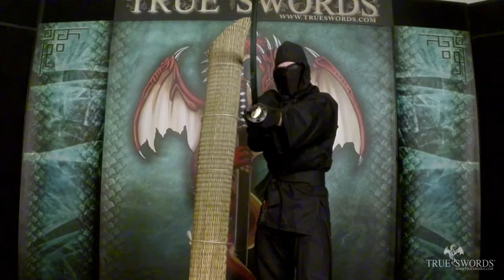Musashi - 1060 Carbon Steel - Bamboo Warrior Sword - Black Saya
The ultimate bamboo handmade by Musashi!

Part of a new 1060 high carbon series from Musashi, the focus of this production was to forge the best blade possible for under $100. With the result being well within that goal, this blade is nothing short of an excellent value.

Handmade, the blade hamon is formed by the clay temper process during production. The blade is differentially hardened and comes extremely sharp! Like the more expensive models, this blade can even be bent 45 degrees and will return to the straight and true form.

Art of bamboo, the tsuba, fuchi, both menuki, and kashira are all made up of bamboo artwork. This sword is well balanced and the tight handle wrap feels great. Comes complete with a black cotton storage bag and Musashi retail box.

Materials and Way of Forge:
Traditional hand forge Muku-kitae method.
1060 High Carbon Steel with clay temper process.
55 HRC blade hardness.
Hamon and hardness created with temper process.
Real hamon, not wire brushed or printed.
Real ray skin wrapped grip with black cotton cord wrap.
Extremely sharp hand honed edge.
Steel tsuba, fuchi, and kashira; Brass habaki.
Can be disassembled for care or display.
Dual bamboo mekugi (peg), hardwood handle.
Hardwood scabbard with high quality piano paint finish.
39 3/4 in. overall, 27 1/2 in. blade, 10 3/4 in. handle.
Includes black cotton sword storage/carry bag.